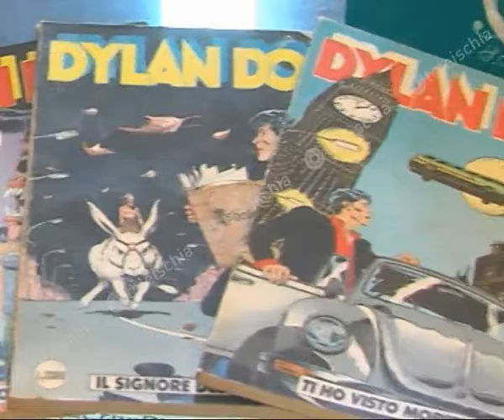Teleischia - Bilancio positivo per il workshop dei fumetti